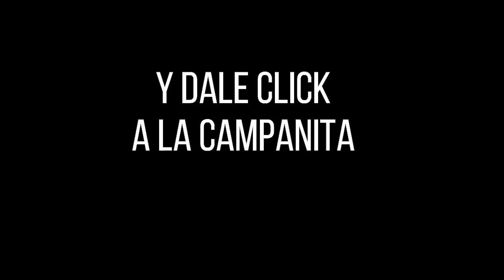CULONA DÍA Resultado del SÁBADO 28 DE MAYO de 2022 ✅🥇🔥💰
Hola buenas tardes, te presentamos los resultados de las loterías y chances en Colombia, vamos con el Resultados del Chance Culona día del SÁBADO 28 DE MAYO de 2022.

Resultado Extra de Colombia SÁBADO 28 DE MAYO de 2022

Resultado Premio Mayor Extra de Colombia SÁBADO 28 DE MAYO de 2022
Resultado Extra de Colombia SÁBADO 28 DE MAYO de 2022 (Número Ganador) 💰💰💰
Resultados Extra de Colombia 28 DE MAYO de 2022